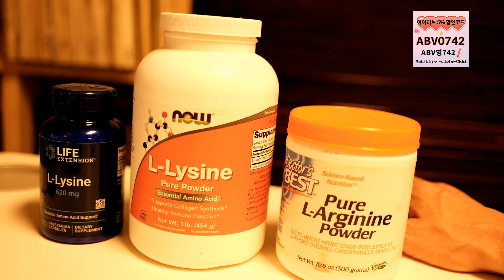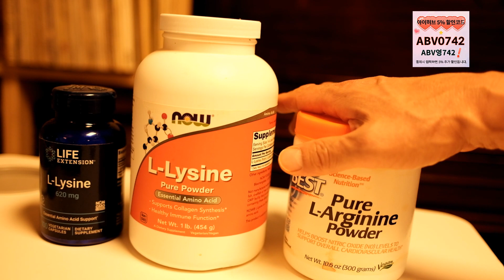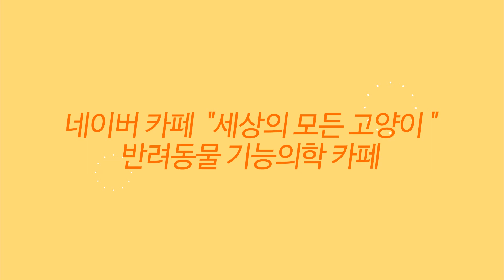💖 고양이 구내염에 라이신을 먹여 보자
💦세모고 | CAT VLOG :) 고냥이 난치병 구내염에 엘 라이신을 먹여 봅니다.

감사합니다.